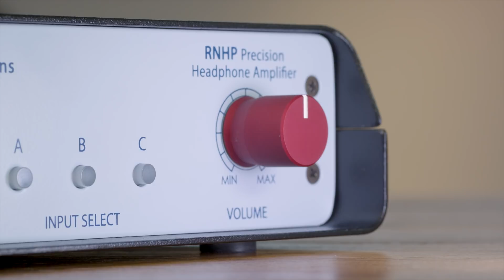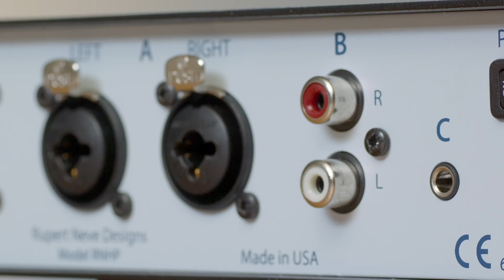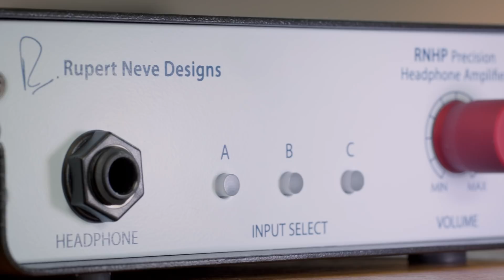Rupert Neve Headphone Amp Overview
Whether you’re tracking, mixing, or just listening to music, your headphone amplifier is as important to the final sound quality as your headphones – yet the world is full of headphone amps with compromised sonics, headroom, and power. To address these shortcomings, Rupert and his team at Rupert Neve Designs have developed the RNHP.